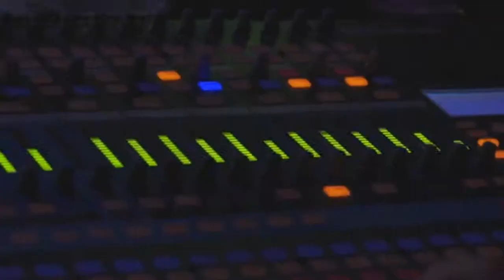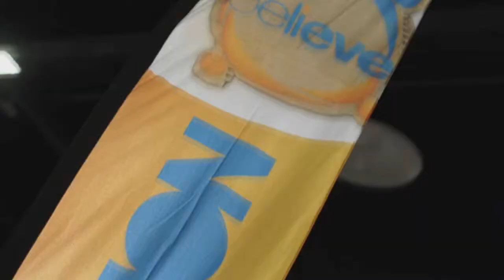MCC Believe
Milan Christian Church, Christ in Youth, Believe on March 22nd and March 23rd in Peoria, Illinois.